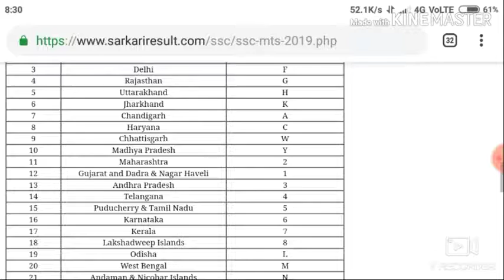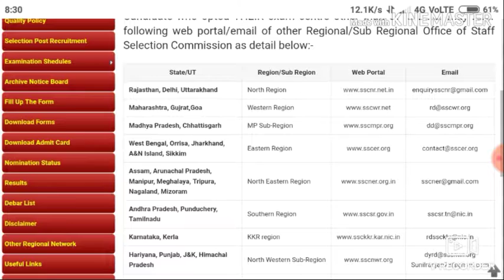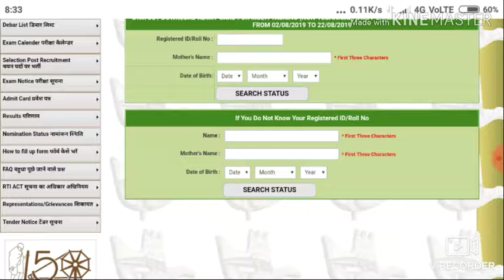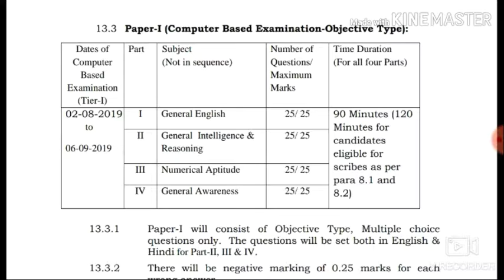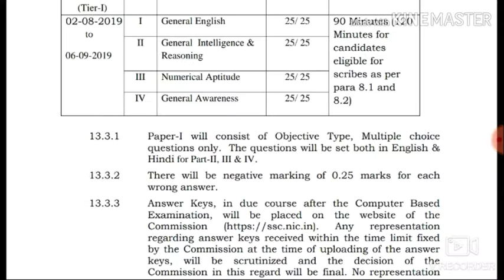Syllabus of SSC mts/ how to download admit card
In this video I am going to tell you what is the syllabus of SSC mts
And how to download admit card
To get the whole information properly so watch the video till the end